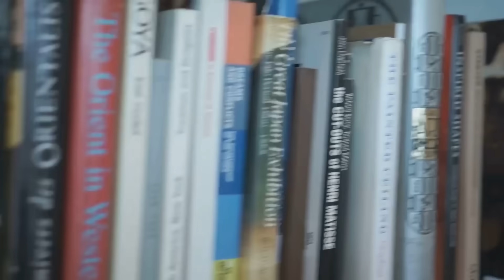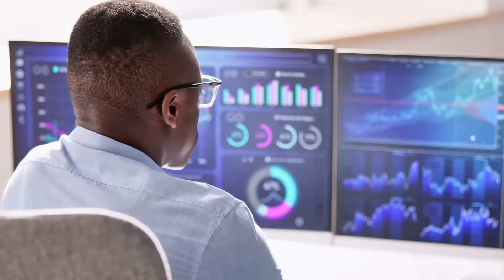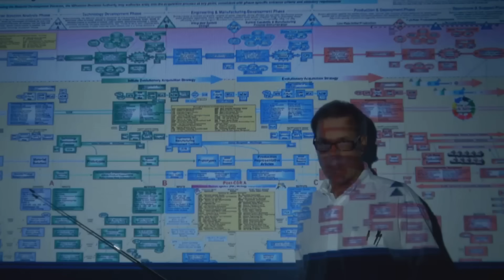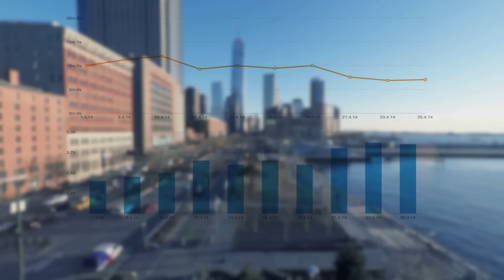Do not Just Publish an Article. Profit! | Sell Your Research Data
We are recognized as the world’s first leading platform to provide academic income for researchers, research centers and institutions. The sole purpose of raw data is to provide profit to researchers.

Raw Data Library is a worldwide social networking site for scientists and researchers to sell their raw that are obtained from their research studies.

Raw Data Library is one of the most comprehensive academic platforms where it provides academic incentives for researchers. As it moves towards becoming the most comprehensive academic platform, it pays special attention to using the most accurate academic terminologies.

Our first main vision is to prevent the duplication of academic studies by having the access of raw data of studies.  Secondly, to provide income for academics and support their further research.

The vision of RDL is to accelerate the world's research, enhancing the speed of scientific discovery and technological progress for the benefit of everyone.

We are looking for researchers (PhD students, Assistant Professors and Professors) who are interested in academic platforms and generating new ideas for Raw Data Library academic platform.

With the help of Raw Data Library, Don’t Just Publish. Profit.